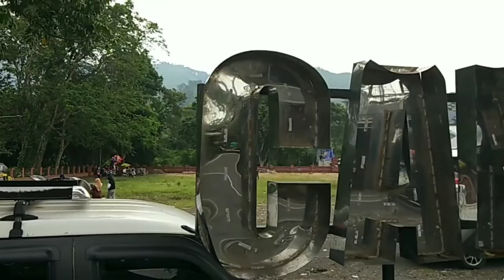Candi Batur Pemalang || Monyet Candi Batur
Pemalang - Ada sebuah rest area di dekat Kampung Saya Randudongkal yang menjadi tempat favorit bagi pengguna jalan Pemalang-Purbalingga. Rest area ini berada di Desa Bulakan, Kecamatan Belik, Pemalang. Namanya Candi Batur.
Rest area ini menjadi tujuan persinggahan yang menarik bagi siapa saja yang melintas di ruas jalan setempat. Selain sebagai tempat istirahat, para pengunjung pun bisa berinteraksi dengan kawanan monyet ekor panjang.  Untuk biaya masuk Pengunjung Gratis yah Gaess. Hanya dikenakan parkir mobil atau motor, itu pun sukarela.

Tidak banyak orang yang mengetahui kenapa di rest area ini banyak kawanan monyet ekor panjang. Disebut-sebut ada ribuan jumlahnya.

Bahkan ada mitos yang berkembang di rest area ini. Siapapun yang datang memberi makan monyet ekor panjang ini, akan mendapatkan balasan rejeki berlimpah. Warga setempat pun mempercayai larangan untuk tidak menggunakan pakaian warna hijau muda, kalau datang ke lokasi itu.

Sementara, pedagang kacang dan pisang di lokasi rest area ini saat ditanya tanya,menjelaskan, ada sekitar 1200-an monyet ekor panjang di lokasi itu.

"Ada ribuan (monyet). Jumlahnya mencapai 1200 lebih. Mereka berkelompok-kelompok. Tidak keluar semua. Mereka hidup di hutan lindung, situ," katanya.

Pengunjung yang memberi makan monyet di Rest Area Candi Batur (Robby Bernardi/detikTravel)
Diakuinya, ada mitos yang berkembang, jika memberi makan kawanan monyet itu, akan membawa berkah. Untuk itu, dirinya bersama warga lainnya berjualan makanan monyet seperti kacang dan pisang.

Mitos memberi makan monyet
Dirinya sendiri sudah menahun jualan kacang dan pisang di kawasan itu. Satu plastik kacang dijual Rp 5 ribu. Demikian juga sepek pisang.

Ya, warga setempat menyediakan makanan kacang dan pisang untuk monyet-monyet setempat.

Tak sedikit pengunjung yang memberi makan monyet.
Selain mitos memberi makan, ada juga mitos mitos yang masih dipercaya oleh warga sekitar, untuk tidak menggunakan pakaian warna hijau muda. Warna pakaian hijau muda ini, merupakan warna pakaian yang sama yang digunakan Dewi Rantamsari, penjaga di kawasan Candi Batur.

Kepala Desa Bulakan, Sigit Pujianto, mengakui adanya mitos yang berkembang tersebut. Bahkan, jika warga ada yang melanggar, yang bersangkutan akan terkena musibah.

"Ya, memang kepercayaan memang seperti itu. Warga sini, meyakininya," katanya.

Terlepas benar atau tidak, menurutnya itu cerita leluhur, turun temurun yang harus di hormati.

Pihaknya bersama warga tetap menjaga kelestarian kawasan Candi Gugur. Menurutnya, total ada sekitar 3 hektar di kawasan setempat. Lebih banyak merupakan kawasan hutan lindung, dimana menjadi habitat kawanan monyet tersebut.

"Rest area dan kawasan hutan lindung yang mencapai 3 hektar. Di kawasan hutan lindung yang terdapat mata air yang dikeramatkan warga," tambahnya.

Warga masih menjaga hutan lindung agar tetap alami dengan keasrian pohon-pohon besarnya. Kembali ke rest area. Menurut Sigit, keberadaan monyet ekor panjang juga dipercaya membawa berkah bagi siapapun yang memberi mereka makan.

"Percaya atau tidak memang seperti itu mitosnya, dan warga masih mempercayainya. Bahkan setiap suro, pihaknya menggelar acara ritual dengan menyembelih kambing, dan kepalanya kami kubur di sekitar mata air," imbuhnya.

"Disini bisa memberi makan kacang atau pisang. Monyetnya lucu-lucu. Apalagi yang kecil. Saya pasti minta mampir ke sini, kalau ke Purwokerto," katanya.

Dengan mengeluarkan beberapa Ribu untuk sebungkus kacang atau seepek pisang, para pengunjung bisa berinteraksi dengan memberi makan. Uang parkir kendaraan pun hanya suka rela.

Lokasi tidak Jauh dari Monumen Gatot Subroto,Bukit Bunga Jambe Kembar,Taman Rancah Gunung Jimat,Curug Bengkawah dan Cilating juga Perkebunan Nanas Madu Belik

wisata pemalang terbaru,
wisata pemalang jawa tengah,
wisata pemalang bukit tangkeban,
wisata pemalang selatan,
wisata pemalang 2021,
wisata pemalang benowo park,
wisata pemalang jembatan kaca,
wisata alam pemalang,
wisata alam pemalang jawa tengah,
wisata air pemalang,
wisata belik pemalang,
wisata baru pemalang,
wisata bantarbolang pemalang,
wisata curug barong pemalang,
wisata jambe kembar belik pemalang,
wisata di pemalang yang lagi hits,
wisata terbaru di pemalang,
wisata baru di pemalang,
wisata curug di pemalang,
wisata sawah di pemalang,
wisata monyet di pemalang,
destinasi wisata pemalang,
wisata edukasi pemalang,
wisata edukatif pemalang,
wisata guci pemalang,
wisata gumelem pemalang,
wisata gunung gajah pemalang,
wisata taman gumelem pemalang,
wisata hits pemalang,
wisata pemalang jambe kembar,
wisata kota pemalang,
wisata kabupaten pemalang,
wisata kuliner pemalang,
wisata bukit kukusan pemalang,
wisata jambe kembar pemalang,